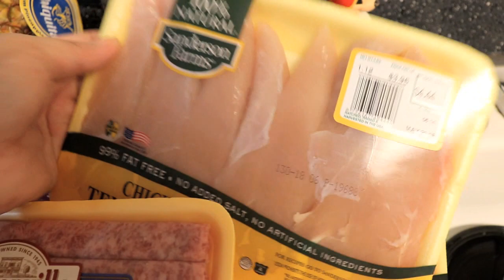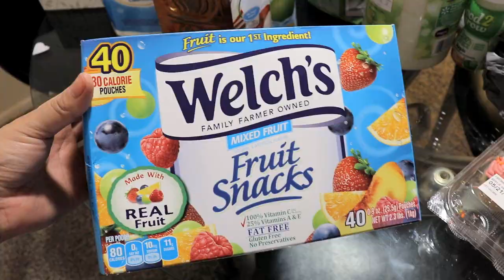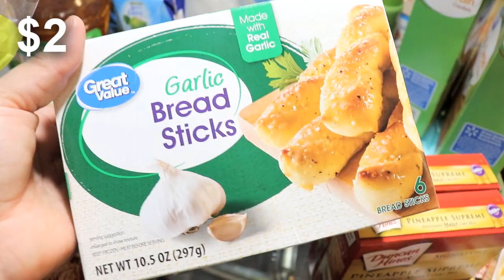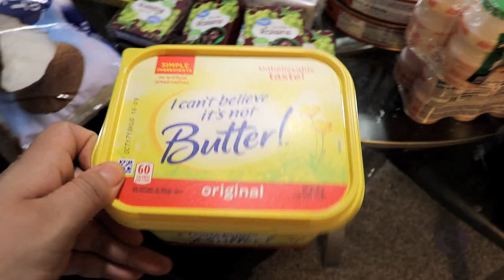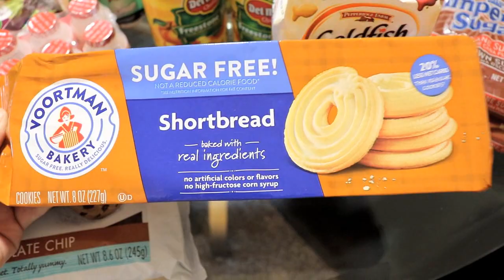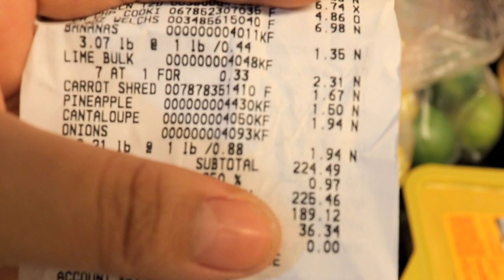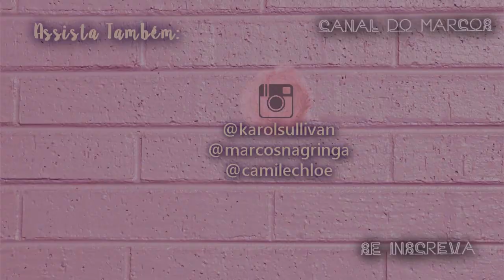MINHA COMPRA DO MÊS NOS ESTADOS UNIDOS - COM VALORES 🥦🍓🍤🍗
Oi pessoal! Vim mostrar pra vcs toda a minha compra que fiz recentemente no walmart. Coloquei os valores para que vocês tenham noção do custo de vida nos EUA. Beijoss